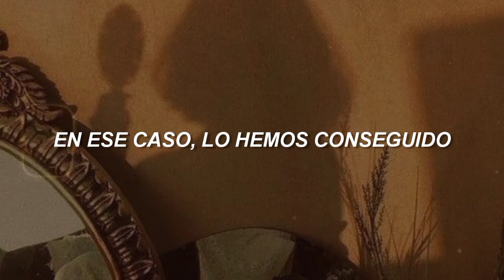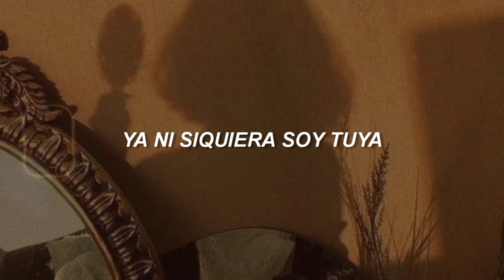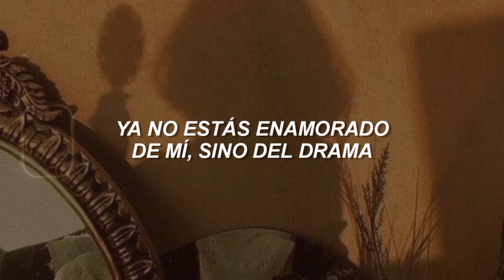Para ese ex re dramático 🙄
♡No duden en pedir que traduzca alguna canción, sólo comenten.